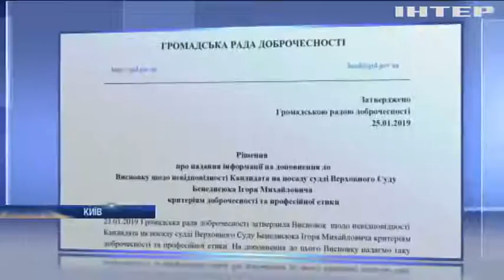Громадські активісти наголошують на недосконалості конкурсу до Верховного суду